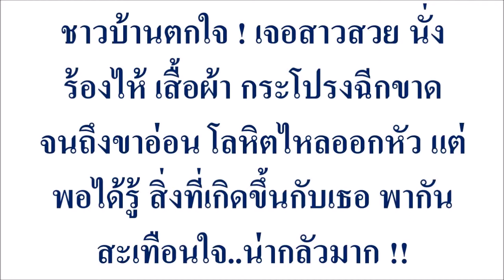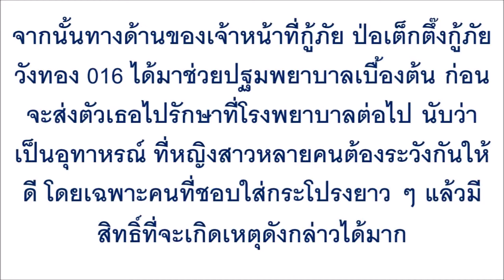ชาวบ้านตกใจ ! เจอสาวสวย นั่งร้องไห้ เสื้อผ้า กระโปรงฉีกขาด จนถึงขาอ่อน โลหิตไหลออกหัว แต่พอได้รู้...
ชาวบ้านตกใจ ! เจอสาวสวย นั่งร้องไห้ เสื้อผ้า กระโปรงฉีกขาด จนถึงขาอ่อน โลหิตไหลออกหัว แต่พอได้รู้ สิ่งที่เกิดขึ้นกับเธอ พากันสะเทือนใจ..น่ากลัวมาก !!